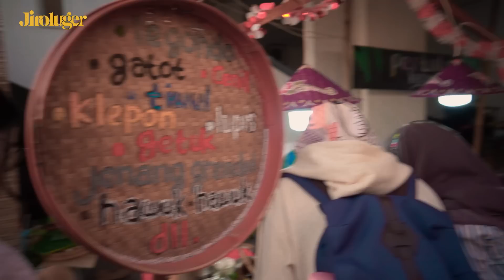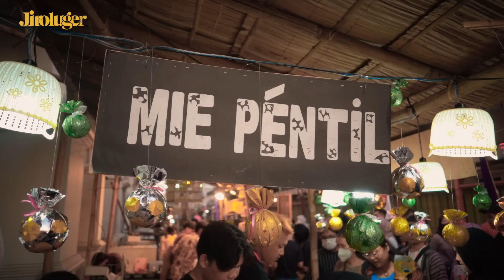Melepas Kangen Dengan Jajanan Lawas di Pasar Kangen Jogja // Kulino Kuliner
Mereview jajanan di Pasar Kangen Yogyakarta

Sumbang sedikit recehmu untuk modal Jiroluger berkonten, bisa lewat link ini ya ndan~
Yang beruntung nanti komennya dibacain di konten selanjutnya.

I

JI, RO, LU, GERRR!!!